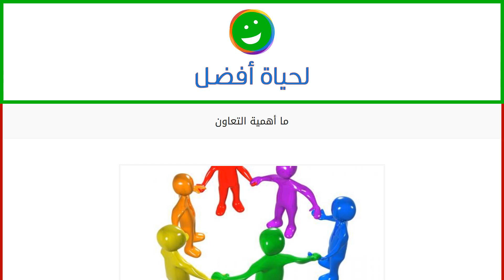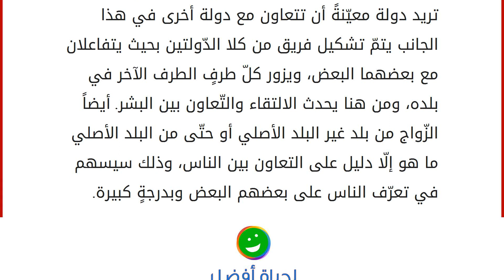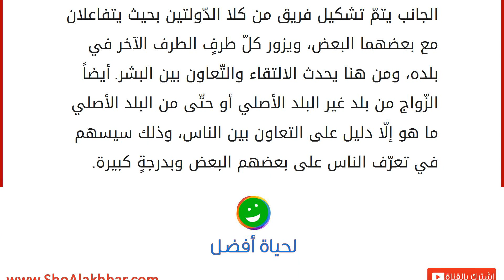ما أهمية التعاون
خلق الله تعالى الناس مختلفين في كلّ شيء سواء في صفاتهم الجسديّة والداخليّة والصفات الخُلُقية، كما أنّه قد أعطى لكلّ إنسان من الناس شيئاً وهديّة خاصّة به تسمّى الموهبة، وقد توزّعت هذه الهبات بين الناس، -كما قال الشيخ محمّد متولّي الشعراوي رحمه الله - بشكل يجعل الناس محتاجين لبعضهم البعض؛ فالهبات وزّعها الله تعالى بين عباده بشكلٍ يلبّي كافّة الاحتياجات الضروريّة للناس كافة، فما يتقنه شخص معيّن لا يتقنه شخص آخر؛ فالرسّام لا يتقن الموسيقى، والطبيب ليس سبّاكاَ، والمهندس ليس لُغوياً، فليس كلّ شخصٍ كالآخر في صفاته، وما يمتلكه من مواهب وأمور مختلفة ومتنوّعة. أهميّة التعاون إنّ التعاون بين الناس ضروريّ حتّى يستطيعوا قضاء حاجات بعضهم البعض؛ فالتعاون بين الناس هو ما يساعدهم وبشكلٍ كبير جداً على القيام بهذا الأمر، فالكلّ يحتاج إلى الطبيب ولكنّهم ليسوا أطبّاء، والكل بحاجة إلى المحامي وهم ليسوا بمحامين